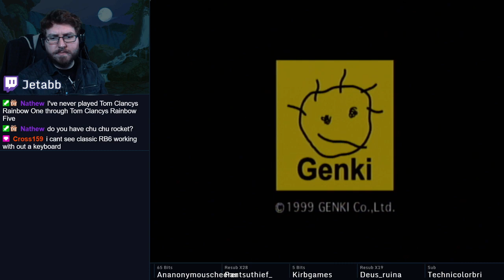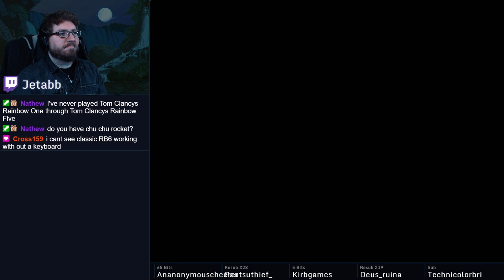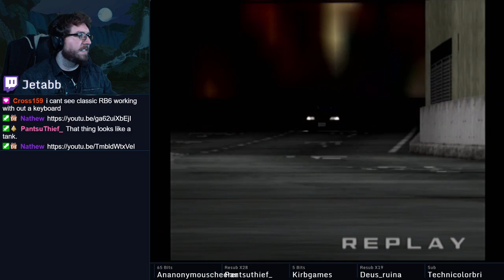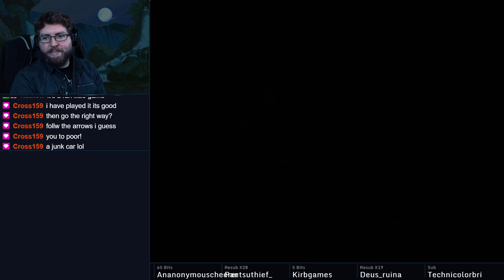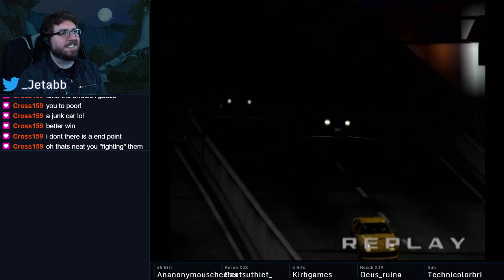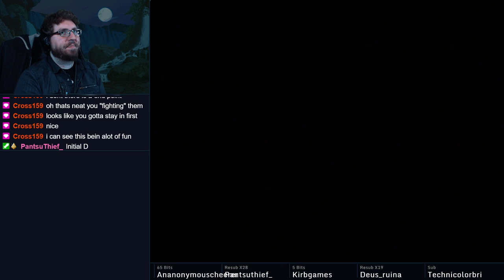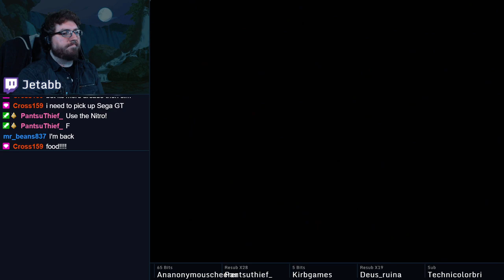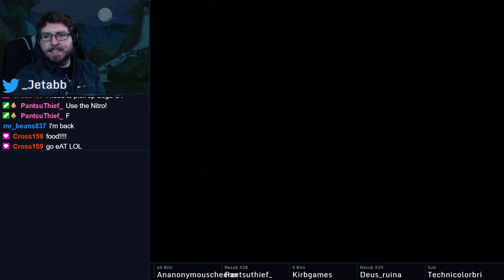Dreamcast Favorites 2020: Tokyo Xtreme Racer